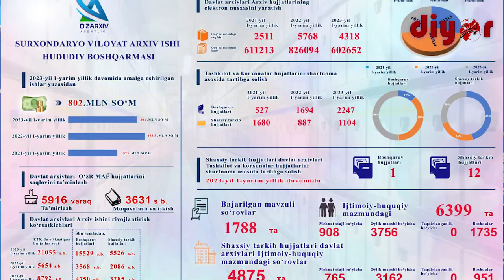БРИФИНГ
Сурхондарё вилоят архив иши ҳудудий бошқармаси томонидан 2023 йилнинг 1-ярим йиллиги давомида жами 802,0 млн сўм маблағ ишлаб топилди.